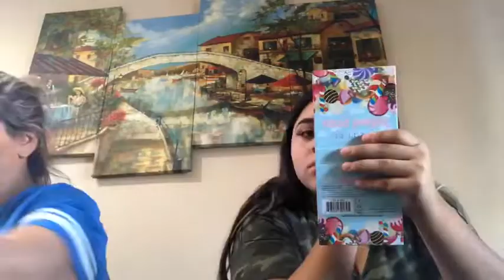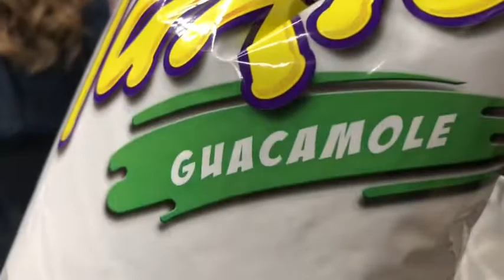Get ready with us